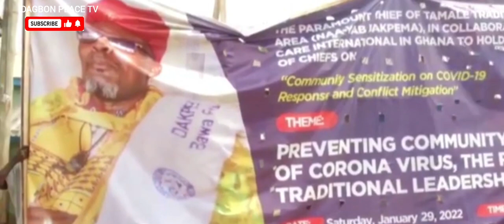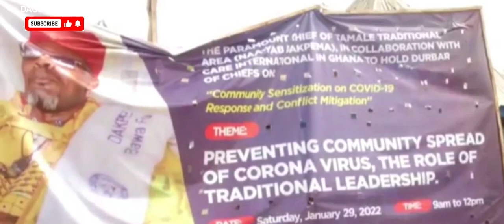NAA GBEWAA SEND WARNING TO DAKPEMA OVER THE CALM OF TAMALE CHEIF.